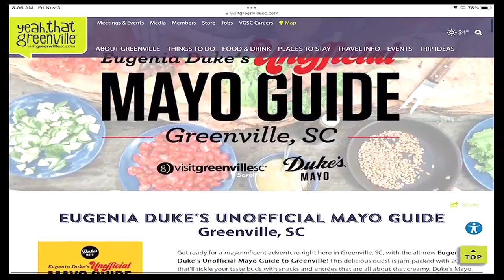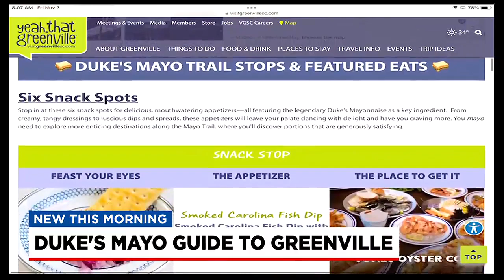Duke's Mayo guide to Greenville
FOX Carolina's Myra Ruiz has the details.